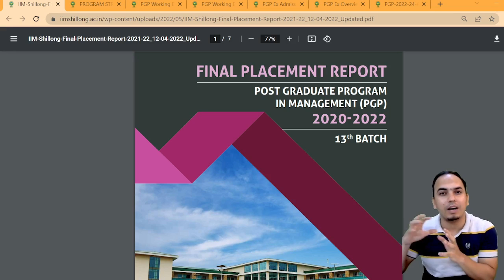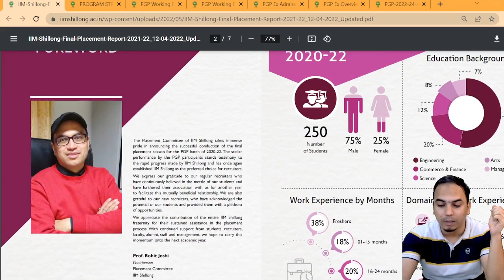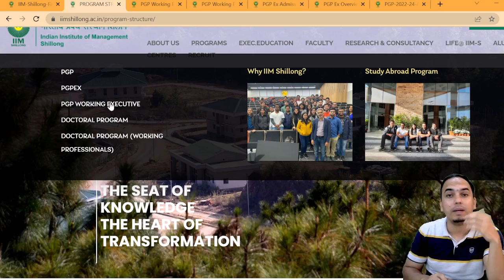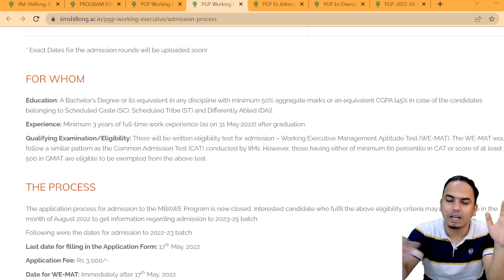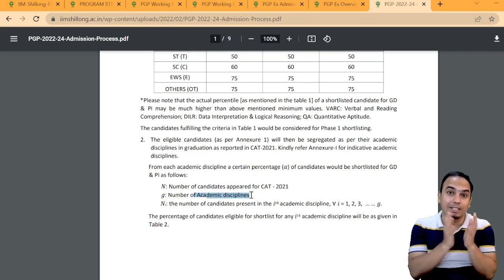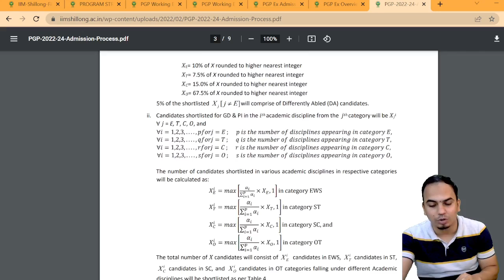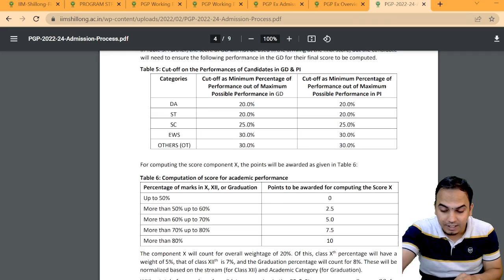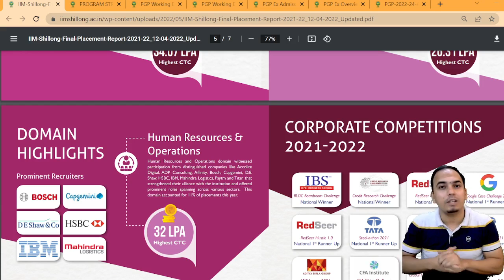IIM Shillong - Highest Package 55 LPA